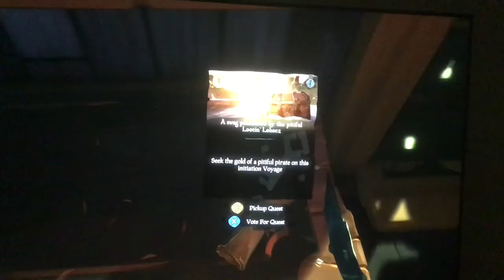I Became A Pirate In Sea Of Thieves